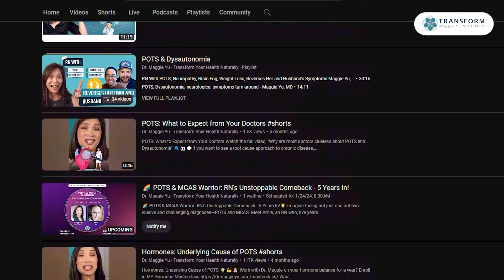Conquering POTS: No More Tachycardia, Dizziness, Anxiety, or Collapsing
Skye is a young, vibrant photographer living in the United Kingdom.
She has her dream job working in the fashion photography industry, a job she was about to give up a few short months ago.

That's because Skye's health had taken a nosedive. She was feeling extreme lightheadedness and her heart was racing-- sometimes over 200 beats per minute. She became very sensitive to lights and sounds. Skye was even collapsing, sometimes losing consciousness.

This landed her in the hospital many times over the course of two years. Doctors there tested her heart and said it was fine so they didn't know how to help her. A cardiologist diagnosed her with POTS (postural orthostatic tachycardia syndrome) but also couldn't offer any help with her debilitating symptoms.

As a result of it all, Skye was anxious, felt defeated, and sadly, wasn't sure if she could go on living like this.

Just as Skye was contemplating leaving her career and moving back in with her parents she found Dr. Maggie and the Transform program. See how her life is forever changed.

Unlock the secrets to managing POTS with our comprehensive 6-part training program. Start feeling better today!

To find out what the root cause of your chronic symptoms are, watch this training

Join our FB group with hundreds of bonus trainings and interviews

If you're unfamiliar with the root cause approach to all chronic disease, autoimmunity, hormones, and functional approach done from anywhere then

If you're curious about how to work with me and my team to turn around your chronic disease of any type, hormones, autoimmunity, or mystery illness, then book a chat with us